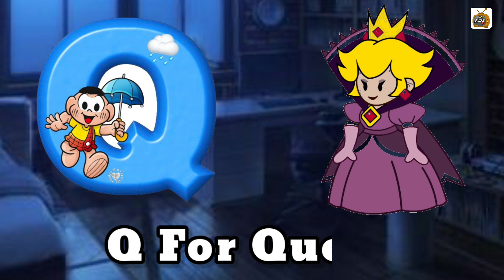abcd, phonics song, abcd alphabet, a for apple, b for ball, lkg rhymes